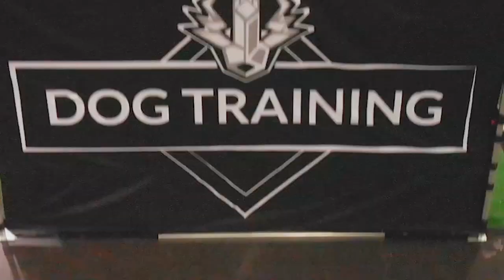(#28) Expert Dog Trainer Dog Training TV Show Dogs 101 Common Problems With Dogs & How To Fix Them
A Day In The Life Of A Dog Trainer (Episode 28)
Expert Dog Trainer Arturo On A Dog Training TV Show
Dogs 101: Common Behavior Issues With Dogs & How To Fix Them.
100% More Dog Training Tips In This Educational Video!

1.5 million dogs get rescued every year and over half get returned.